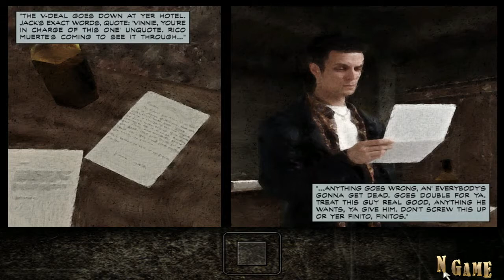Max Payne HD KUNG FU EDITION PART 1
PROCESSOR : INTEL CORE I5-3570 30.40
CARD: Graphic GTX 1050 TI 4G
RAM:  12